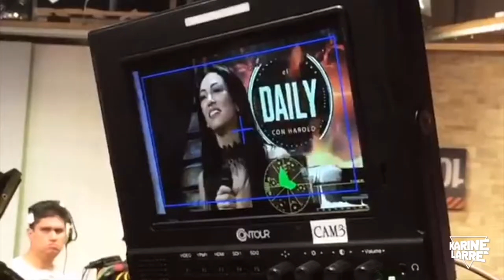DJ KARINE LARRÉ @ México - Crime Tour 2018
Karine Larré é uma das representantes entre as DJs mulheres de música eletrônica do Brasil, e figura atualmente, como uma das 10 melhores DJs femininas do país. (ranking DJANEMAG)

Suas redes sociais não param de crescer, e já somam mais de 150 mil seguidores, tornando-se uma das DJs mulheres brasileiras mais requisitadas do momento, com mais de 120 festas por ano, passando por festivais como Happy Holi, Pump Colors, Planeta Atlântida e alguns dos principais clubs do Brasil, como: Green Valley, Pacha Floripa, The Roof, Pink Elephant e Cafe De La Musique.

2017 começou com tudo para a DJ gaúcha Karine Larré. Foi atração do maior Reveillon do litoral do Rio Grande do Sul (Capão da Canoa), apresentando-se para um público de quase 1 milhão de pessoas na beira da praia. Em 2016, fez a abertura de 2 shows para a banda norte-americana Aerosmith no Brasil (Porto Alegre e Recife), e também foi uma das escolhidas para abrir o show do Guns’N’Roses no estádio Beira Rio (Porto Alegre/RS), para um público de mais de 40 mil pessoas.

Fora do Brasil, Karine Larré já carimbou seu passaporte para diversas apresentações na América do Sul, Ásia e recentemente fez sua estréia no continente Africano.

A sua dinâmica no palco, técnica e interação com o público, resultam numa combinação explosiva, capaz de levantar qualquer pista, seja tocando um som mais comercial em casas noturnas, festas e grandes festivais, ou fazendo uma linha mais conceitual dentro da música eletrônica.